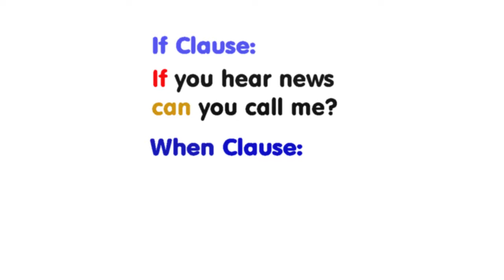When, Unless, In case | Conditional Words | One Minute Lessons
👨‍🏫 ¿Te gustaría tomar clases conmigo?
El Podcast dedicado al Aprendizaje del Idioma Inglés 🎤
👩🏻‍💻 Mis Cursos y Talleres:
► 🧠 Despierta tu Creatividad en Inglés:
► 🔨 Talleres Online & Presenciales:
Mi Equipo & Herramientas:
►🎬 Camera: Panasonic GH4
►🎤 Microfono: Behringer xm8500
► 🎧 Audio Recorder: Zoom H6